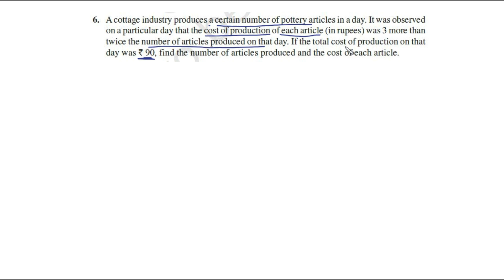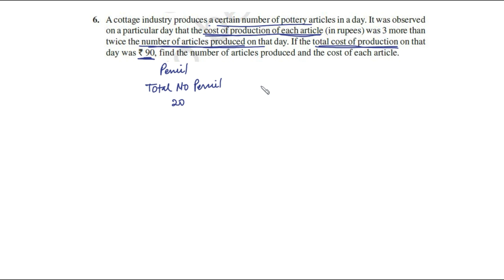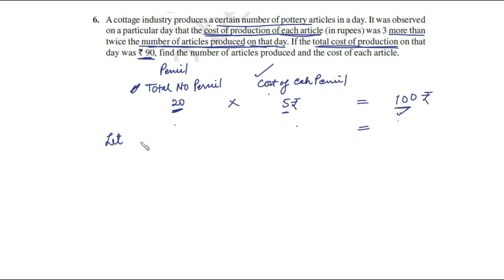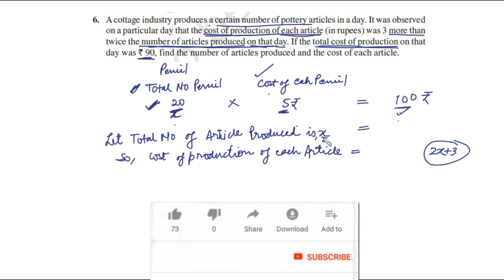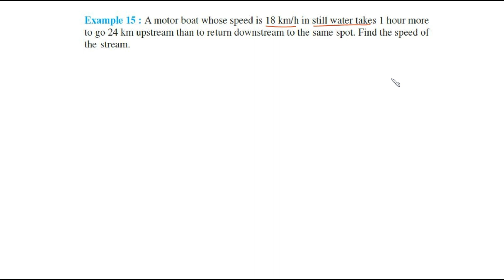Important Questions of Quadratic Equation Class 10 Maths || Part 2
Important Questions of Quadratic Equation for Board Exams || Part 2

Questions solved:
Exercise 4.2
Question 5
Question 1 (iii),(iv)
Question 6
Example 15